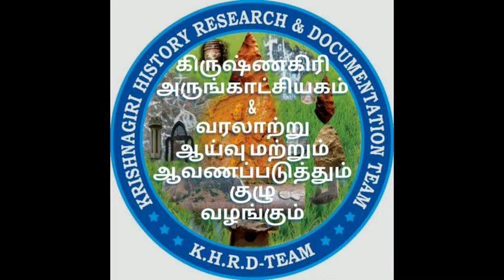203-1200 Years Old Ganasha - மிகத் தொன்மையான விநாயகர் சிலை -MUSEUM &KHRDT - HISTORY of KRISHNAGIRI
காவேரிப்பட்டிணம் அருகே உள்ள தட்டக்கல் கூத்தாண்டேஸ்வர பெருமாள்  கோவில் அருகே இரண்டு விநாயகர் சிலைகள் காணப்படுகின்றன அதில் ஒன்று 1200 வருடங்கள் பழைமையானது ஆகும் என அருங்காட்சியக காப்பாச்சியர் தெரிவித்தார்
MUSEUM &KHRDT - HISTORY of KRISHNAGIRI
The oldest Ganesha (vinayagar  )  of Krishnagiri district